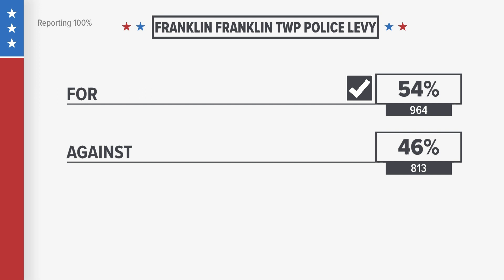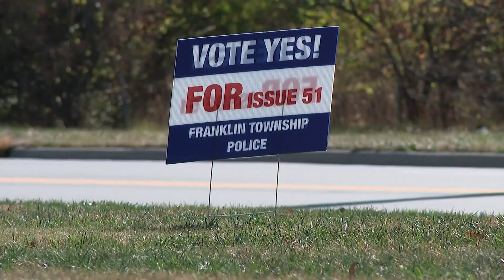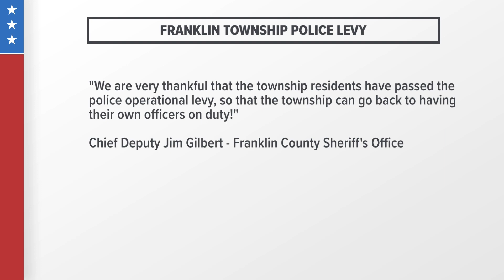Franklin Township Police Department looks to rebuild after levy passes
The Franklin Township Police Department is now looking to get back to full staff and have 12 to 13 full-time officers with the addition of six part-time positions.